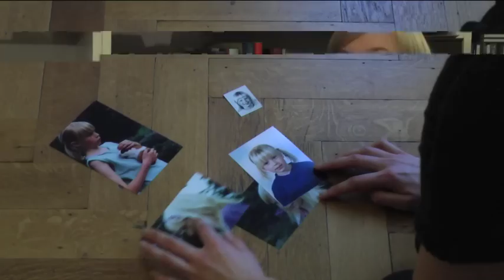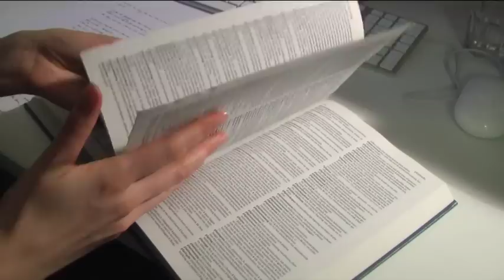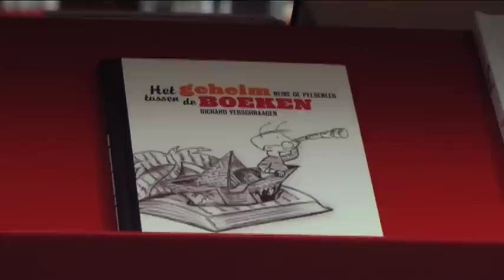Reine De Pelseneer - Jonge Helden - Boekenbeurs 2012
Een portret van Reine De Pelseneer. Op 10 november 2012 staat zij op het podium op de stand van Jonge Helden op de Boekenbeurs. Jonge Helden is een initiatief van Boek.be, i.s.m. deAuteurs, Het Voorwoord en Ladda vzw. Curator van het programma is Lies van Gasse. Portret gemaakt door Yanah Windels, Lotte Vercammen en Jelle Mels (studenten Plantijn Hogeschool).